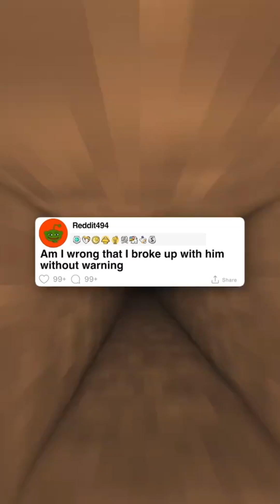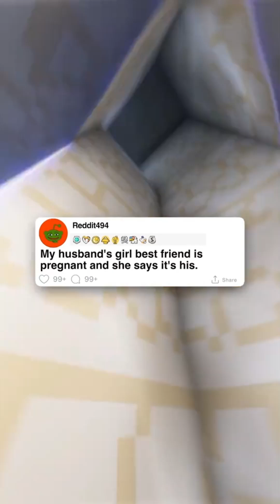FULL STORY:Am I wrong that I broke up with him without warnin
Am I wrong that I broke up with him
without warnin

communicationmethod
askreddit
redditch
reddit story compilations
reddit stories usa
reddit stories reddit jar
reddit stories tifu
reddit stories
reddit story
top posts reddit
funny reddit
story
reddit stories 2023
ask reddit
reddit funny
reddit scary true stories
reddit cringe
people of reddit
reddit podcast
reddit relationships
Official Story

Editor: Andre Gardere
Director of Programming, Smosh Pit: Kiana ParkerAssociate Producer, Smosh Pit: Kimmy JimenezAssistant Director: Amanda Barnes
Art Director: Cassie Vance
Assistant Art Director: Erin Kuschner
Art Coordinator: Alex AguilarArt Department PA: Oliver WehlanderAudio Mixer: Greg JonesCamera Operator: Darren Kho, Cameron DunbarDir Of Photography: Brennan Iketani
Dir, Design: Brittany Hobbs
Designer: Ness Cardano
DIT/AE: Matt Duran
Post Production Manager: Luke Baker
Production, EVP: Zoe Moacanin
Production Manager: Amanda Barnes
Production Coord: Heidi Ha
Production Assistant: Marcus Munguia
Senior Manager, Channel & Strategy: Lizzy JonesSet Dresser: Squid Spelman